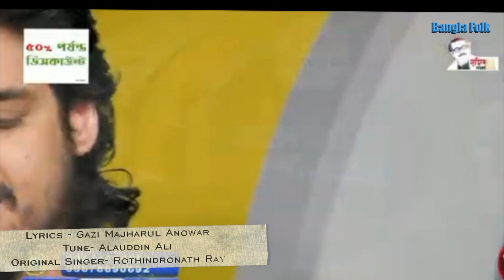Tumi Arekbar Asiya / Mohammad Al amin /Lyrics-Gazi Majharul Anowar/Tune-Alauddin Ali/Bangla Folk Pre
Song - Tumi Arekbar Asiya
Singer - Alamin Ali
Lyrics - Gazi Majharul Anowar
Tune - Alauddin Ali
Orginal Singer - Rothindronath Ray
 Bangla Folk Presents